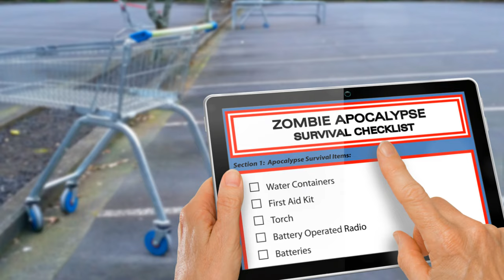ZOMBIE Apocalypse: Everything To Make A Sustainable Life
🧟‍♂️In a world overrun by the undead, mere survival is not enough. This comprehensive guide delves into the essential long-term survival strategies needed to sustain life during a zombie apocalypse. Join us as we explore innovative approaches to agriculture, harnessing renewable energy sources, securing water through collection and purification, and ensuring food security with long-term storage solutions. Whether you're a seasoned prepper or a newcomer to survival planning, this video is your ultimate resource for adapting to a post-apocalyptic world. 🛡️